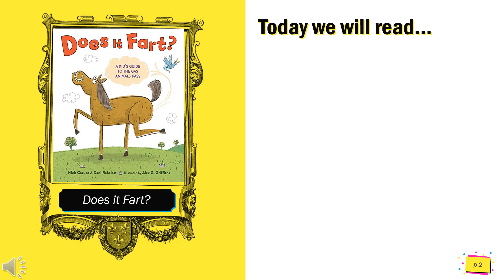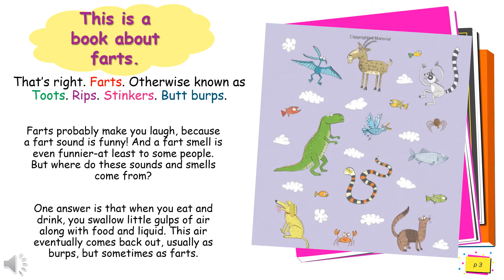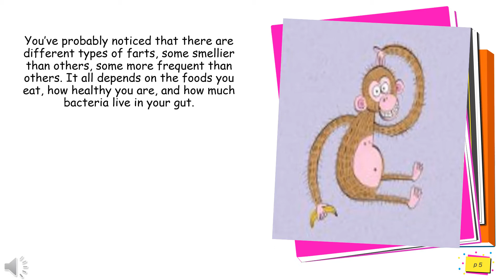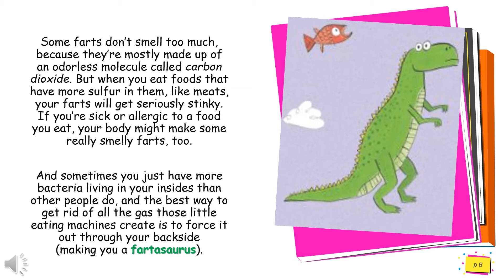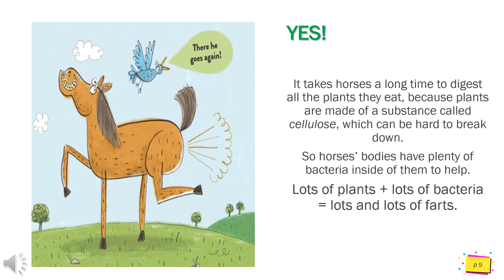Story Time with Mrs Knight! Does it Fart? Horse farts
We will read about animals and discover which ones fart in the book  "Does it Fart?" (2019). Today, we learn about horse farts with reading (2-4th grade reading level) and writing prompts (differentiation for k-4th). This is aligned to K-5 AZ state standards.